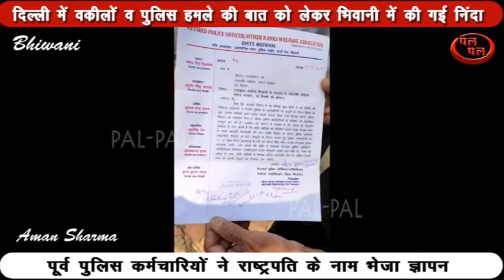जो वकीलों के हमले के दौरान जो पुलिसकर्मी घायल हुए हैं उनको 15 -15 लाख रुपए की आर्थिक मदद दी जाए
भिवानी में आज हरियाणा पुलिस के सेवानिवृत्ति कर्मचारियों ने लामबंद
होकर दिल्ली में पुलिसकर्मियों पर वकीलों द्वारा बोले गए हमले की निंदा व्यक्त
की है ।गौरतलब है कि दिल्ली में वकीलों व पुलिस का मामला दिनों दिन गर्माता जा
रहा है ।आज भिवानी में भी हरियाणा पुलिस के सेवानिवृत्त पुलिस कर्मचारियों ने
वकीलों के खिलाफ कार्रवाई करने की मांग की है। उन्होंने कहा कि वकीलों ने
पुलिस के ऊपर जो जानलेवा हमला किया है इसकी हम निंदा व्यक्त करते हैं और इस
मामले में न्यायपालिका व दिल्ली पुलिस को न्याय देने का काम करे।
 वीओ -1  जिस प्रकार से वकीलों ने वर्दी के ऊपर हाथ उठाया है उनके खिलाफ
कानूनी कार्रवाई की जाए। उन्होंने भिवानी में लामबंद होकर आज जिला उपायुक्त के
मार्फत से महामहिम राष्ट्रपति व सरकार के समक्ष ज्ञापन भेजा है कि इस मामले
में सख्त कानूनी कार्रवाई की जाए। उन्होंने कहा कि जो वकीलों के हमले के दौरान
जो पुलिसकर्मी घायल हुए हैं उनको 15 -15 लाख रुपए की आर्थिक मदद दी जाए।
  भिवानी रिटायर्ड पुलिस ऑफिशियल वेलफेयर एसोसिएशन ने दिल्ली सरकार से
मांग की है कि जितने भी घायल पुलिसकर्मी है उनका निशुल्क इलाज करवाए जाए और
उनके परिवारों को सुरक्षा दी जाए ।उन्होंने कहा कि वकीलों की इस हरकत से पुलिस
विभाग की साख गिरी है। इसलिए इस मामले में दिल्ली पुलिस के वरिष्ठ अधिकारी व
दिल्ली सरकार कानूनी कार्रवाई कर पुलिस कर्मचारियों को न्याय देने का काम करें।